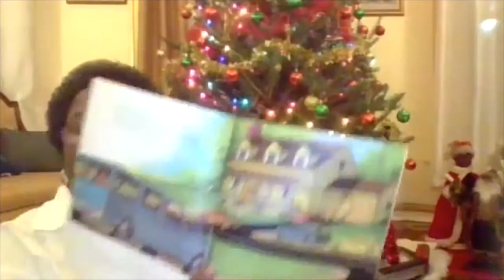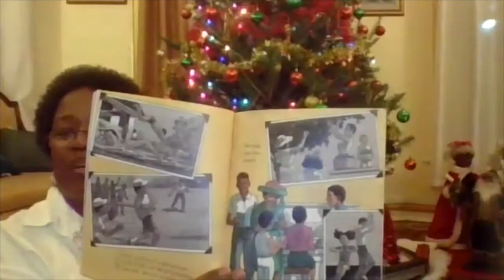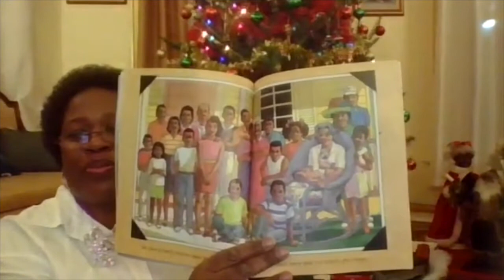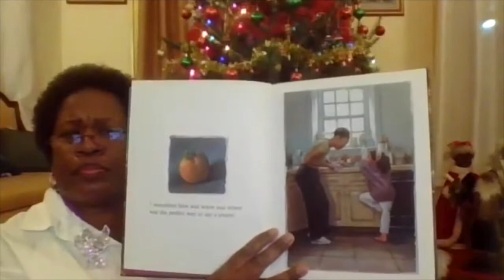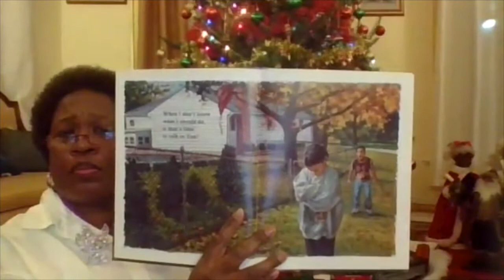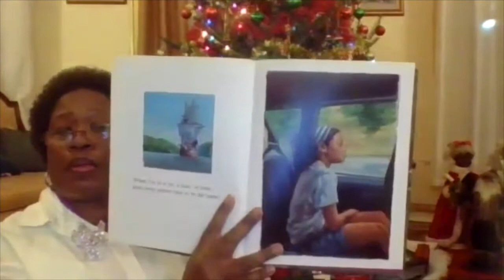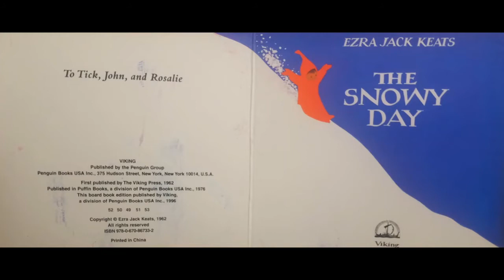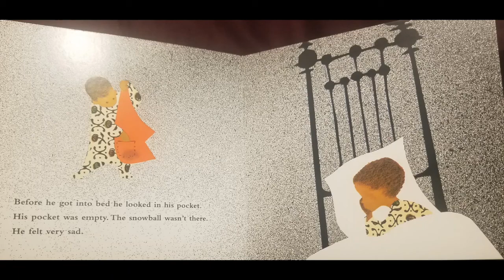Holidays in Black-Day 4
It is with great pleasure that the Federated Women of the Frances Ellen Watkins Harper Collaborative Club present to you our 2nd Annual Reading Series: Holidays in Black. Happy reading!
Readings By: Valerie Pierce and Monae Murphy

We'll see you tomorrow!